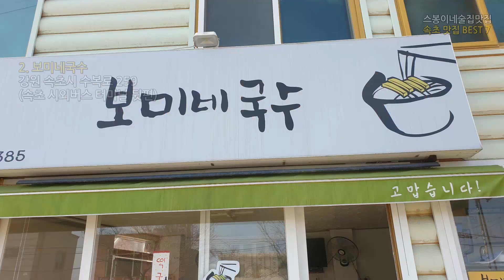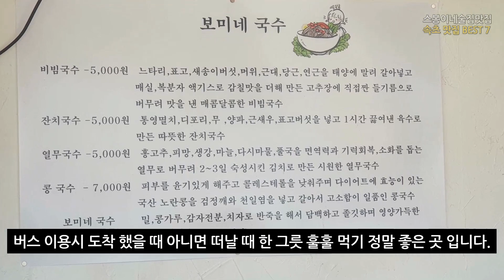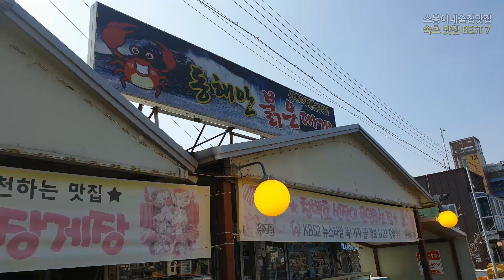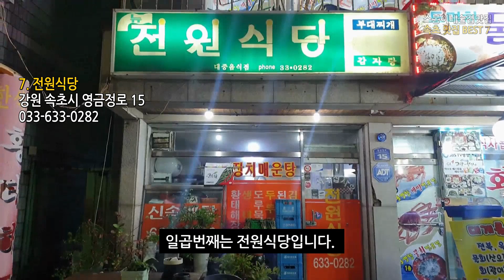꼭꼭 숨어있는 속초 맛집 추천 BEST 7 ㅣ 속초 여행 ㅣ 속초 가볼만한곳 ㅣ 속초 1박2일 코스 ㅣ 강원도 여행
(맛있는 여름휴가를 책임져줄 현지인 추천 속초 맛집 BEST 6)

안녕하세요? 비가 많이 내리는데 피해 없으시길 바랍니다.
지난 속초 맛집 영상에서는 6곳을 소개하였고
2편인 이 영상에서는 엄선해서 7곳을 소개올립니다.
영상 봐주셔서 대단히 감사합니다.

술쟁이가 추천하는 제주도 맛집 무려 TOP 33

제주도민이 추천해준 제주도 맛집 베스트 8

술쟁이가 엄선한 현지인 부산 맛집 추천 BEST 11